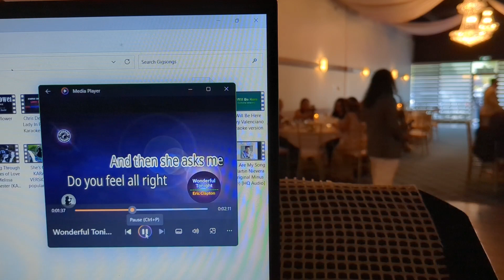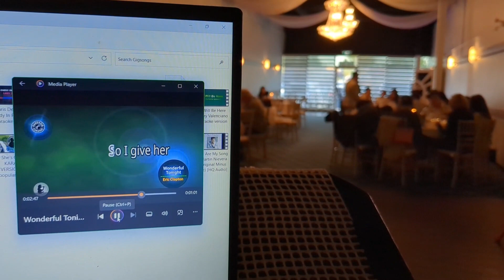Pinoy Wedding sa Canada | Lovely Wedding Celebration in Canada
Lovely Wedding Celebration in Canada